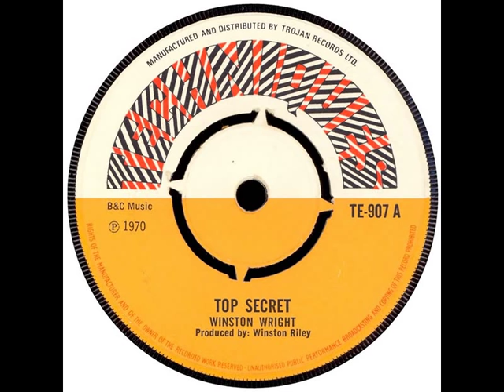Winston Wright - Top Secret